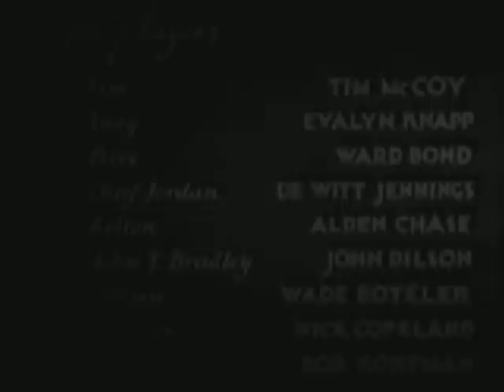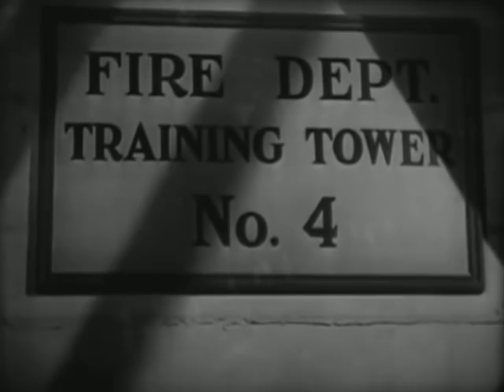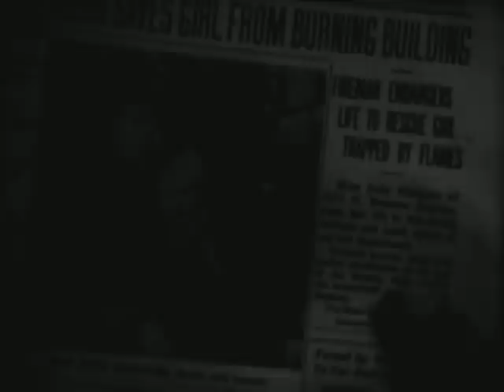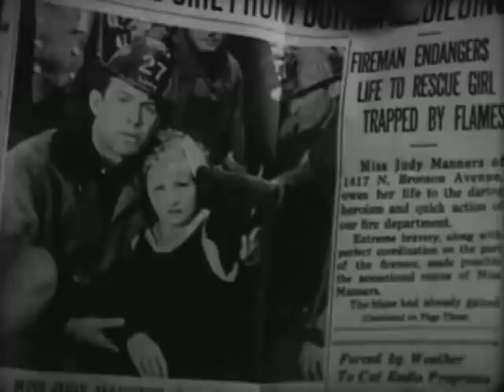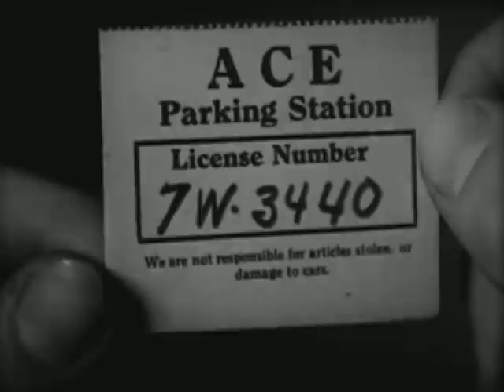TIM MCCOY STARRING IN, "A MAN'S GAME". A Leader for Frontier Justice.